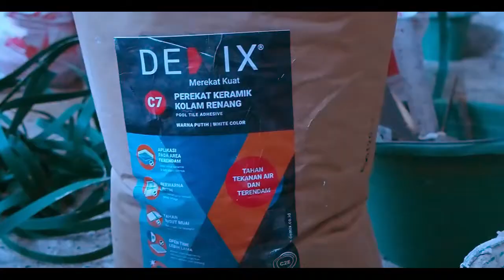Demix C7 - Perekat Keramik Kolam Renang (Project : Kolam Renang Kopassus 16 meter, Jakarta